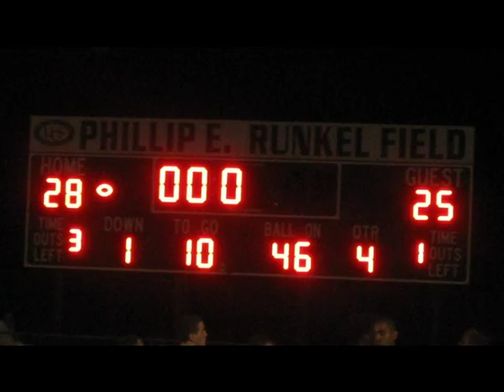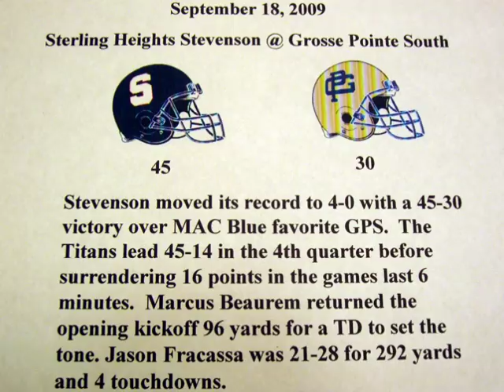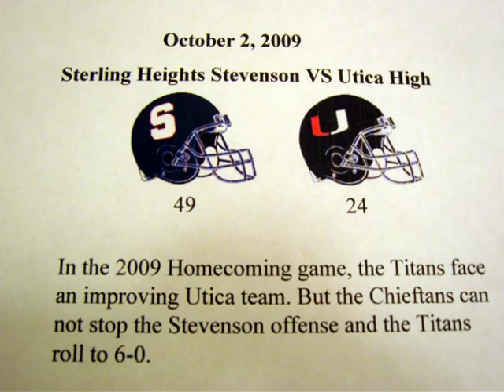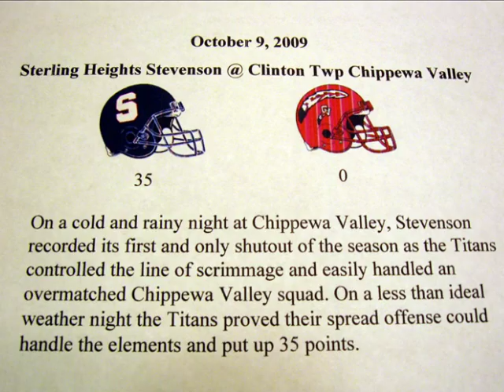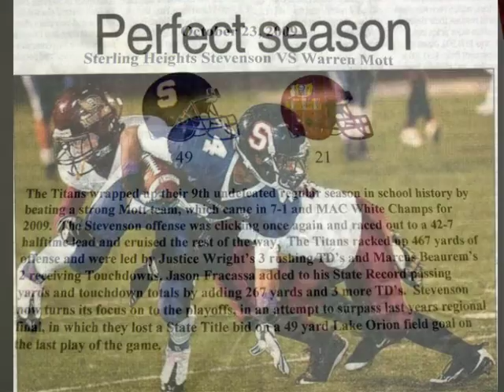Sterling Heights Stevenson 2009 slideshow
2009 Sterling Heights Stevenson Football Season video Ryan Henry #23 Junior Safety, Matthew Henry SHS Drumline, Mike Henry #90 2008 Titan D-lineman, Jacob Henry- Future Titan 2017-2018
Matthew Henry Stevenson Marching Band Drum Line- Junior
Mike Henry 2008 Titan Defensive Lineman
Jacob Henry Future Titan 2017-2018